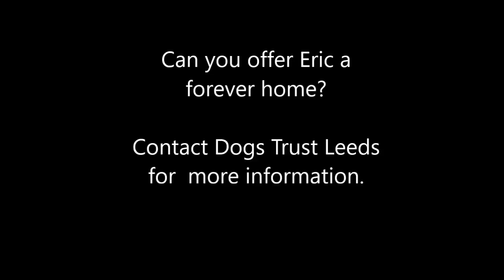Dogs Trust Leeds - Eric 2017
Likes

Eric is just a daft puppy who lacks some self control. He loves everyone he meets and is instantly friendly. Eric likes dogs too but has no manners and lacks some socialisation so his new owners will need to be prepared to continue his training in his new home.

Eric should be fine homed with older teenage children. He is still a young dog and so will need owners around most of the time to begin with. He can get very OTT at times when he is playing but generally Eric is a lovely boy with lots to offer his new owners. All he needs is a little training and a patient and understanding owner.

Erics new owners will need to chat with our behaviourist about Erics training needs before meeting him.